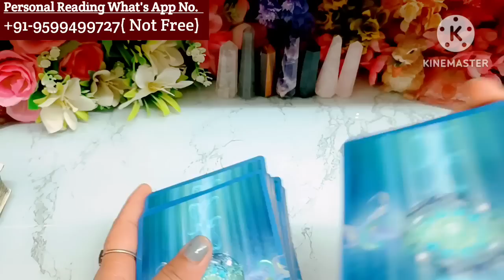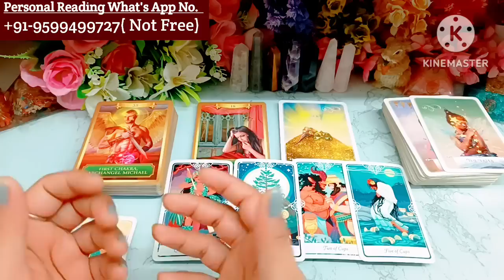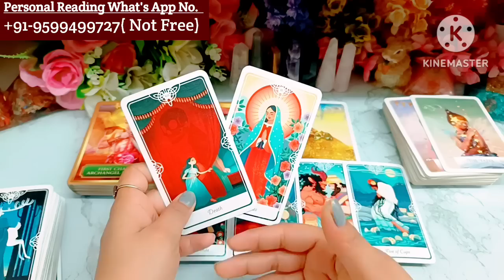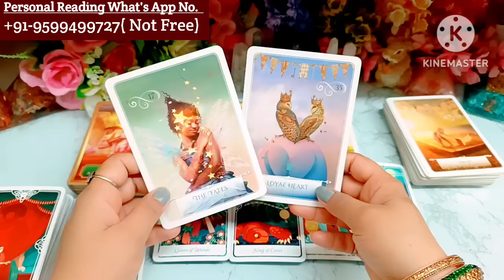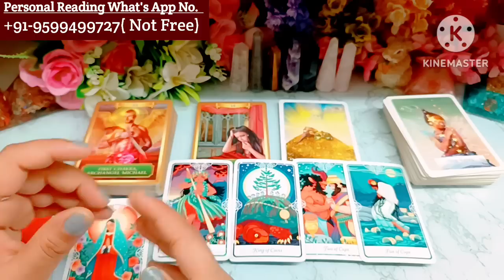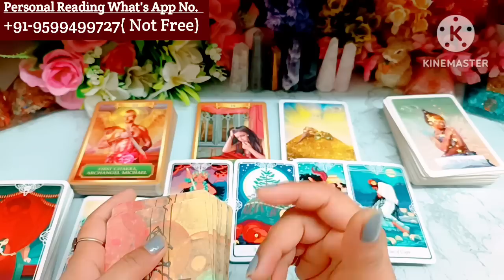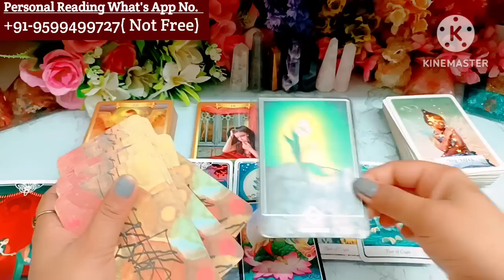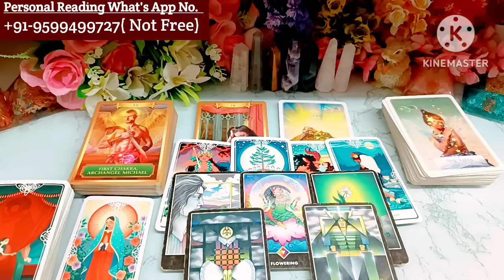Current Feelings💘Timeless Reading🌺Tarot Reading🥰Love Reading🌞Next Action🤔3rd Party Situation